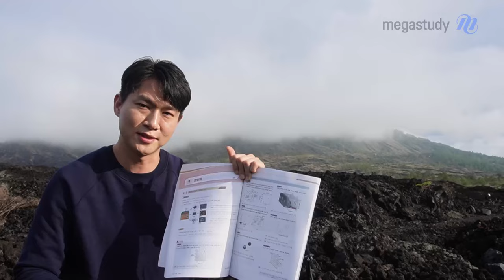[메가스터디] 지구과학 함석진쌤 - 발리 화산에서 ‹더 시크릿› 언박싱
진이어스 여러분, 함쌤은 지금 어디일까요?
2026 The Secret 개념&기출 교재 언박싱을 위해
발리 아궁산 블랙라바에 와 있습니다!

자 그럼, 지금부터 2026 The Secret 개념&기출 교재를 소개할게요!

■ 구성(총 4권)
 － 1단원(지질편)+2단원(대기해양편)+3단원(우주편)+문제 풀이법을 알려주는 해설 SET

■ 진이어스를 위한 깜짝 선물!
 － 지질편, 대기해양편, 우주편 스티커 3종
 : 지구과학의 내용들을 예쁘게 그림으로 만들었어요.
  원하는 모양대로! 원하는 양만큼 잘라! 원하는 곳에 붙여 공부하세요😘

■ 교재 특징
 － 필수 개념 / 시크릿 / 대표 문제 / 연습 문제 등 구성
 － 보기 단위로 분해 후 풀이법이 같은 것끼리 유형 분류
 － 개념을 배워, 실제 문제를 푸는 데 활용할 수 있는 법을 바로 보여주는 교재

지금 바로 영상을 통해 확인해 주세요!